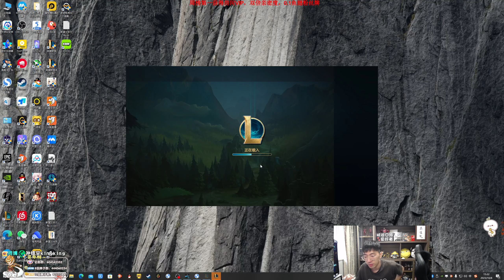推薦【猴哥】蘭林漢悟空：凱南VS劍魔 國服（翻盤）我好想逃 確逃不掉（20231011P4）